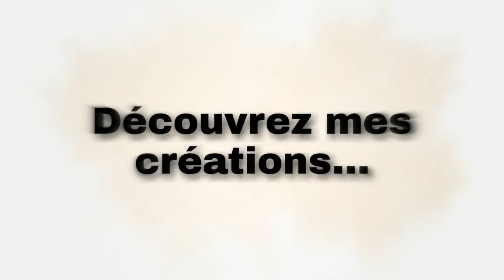Présentation de ma chaine - Livy Macramé | Bande Annonce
Bienvenue sur ma chaine 'Livy Macramé'
Découvrez mes créations,
Et apprenez a les réaliser..

A travers cette chaine, je souhaite faire partager et découvrir ma passion pour le macramé,
J'espère qu'elle vous plairas, bon visionnage !

(Le jour de publication des vidéos peut varier)